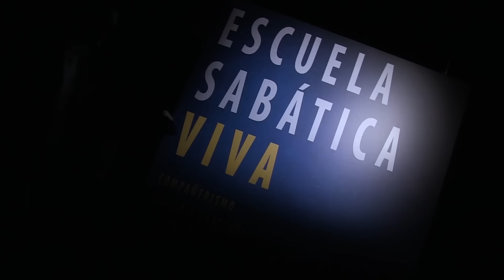Escuela Sabática Viva 📖 Lección 01 | La guerra detrás de todas las guerras [2° trimestre 2024]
*Lección 01 para el sábado 06 de abril de 2024*

ESV es un programa semanal que investiga diferentes temas de la Biblia; se propone fomentar el estudio diario de la Palabra y un acercamiento personal a Jesús.

En el estudio de este trimestre analizaremos “El gran conflicto”. Veremos la historia del mundo desde la perspectiva de Dios, cómo lo revela la profecía, desde los tiempos de Cristo, a lo largo de los siglos, hasta nuestros días y más allá.

💡 La lección de esta semana introduce el tema del conflicto cósmico entre Cristo y Satanás. Comenzaremos nuestro estudio examinando tanto el origen del mal como la solución de Dios a la caída de la humanidad en el pecado.

Este trimestre colaboran:
Stefan Albu, Sarai de la Fuente y Francisco Ventura.
🗓 ¡Disfruta junto a ellos cada sábado a las 21:30h (ES)!

Si te interesa este tema, no te pierdas el podcast del pastor Óscar López resumiendo el libro El Conflicto de los siglos, de Ellen White

📖 Encuentra el libro 'El conflicto de los siglos', entre otros,